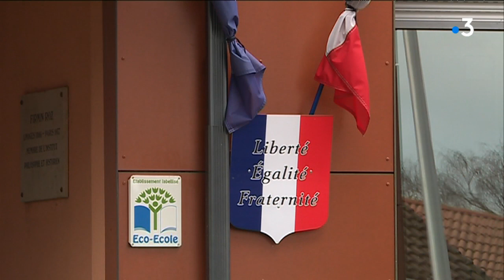La mal etre des profs au college Firmin Roz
Près de la moitié des enseignants du collège Firmin Roz à Limoges est en arrêt maladie pour épuisement professionnel. Les syndicats parlent d'un problème de management au sein de l'établissement scolaire. Le rectorat assure que la situation sera réglée rapidement.

Reportage Franck Petit, Frédérique Bordes, Marion Haranger

Intervents : Franck Malaurie, Parent d'élève - Thibault Bergeron, Secrétaire académique SE-UNSA